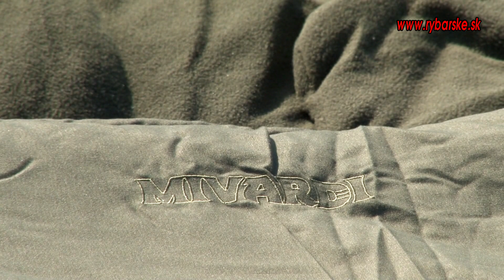Spacák Mivardi New Dynasty